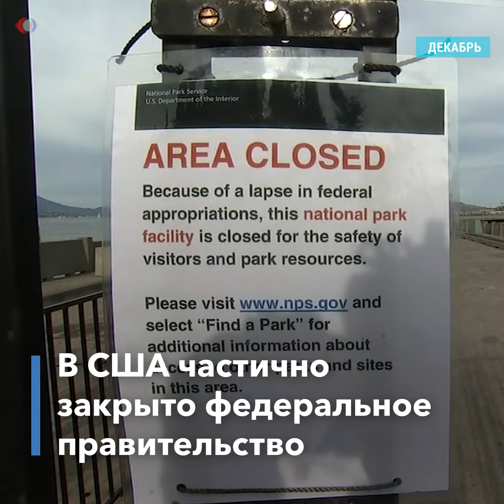США в 2018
Наиболее заметные события, произошедшие в США в 2018